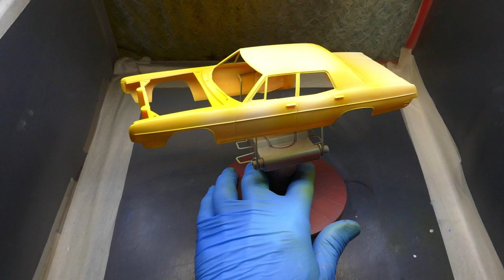How to build 1970 FORD GALAXIE TAXI AMT 1:25 scale model I step by step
Hello in this video I show you the steps and materials I used to make this 1970 Ford galaxie taxi.
scale model.

If you have any questions about the construction of the taxi, leave a message on the video.

Material I use:
- Vallejo Model Color Light Grey
- Vallejo Surface Primer Grey
- Tamiaya masking tape
- AK interactive Deep Red Intense Modelling Colors
- Vallejo Model Color Black
- Vallejo Model Air Aluminium
- ZAP Zap-a-Gap Medium CA+
- Tamiya Extra-Thin Cement
- vallejo premium-color metallic black-60ml
- Revell Contacta Professional
- Vallejo FlexiSander Dual Grit
- Vallejo Surface Primer Black
- Motip red
- Motip glossy
- AMMO Ultra Glue for Photo-Etch and Clear Parts
- Meguiar's Ultimate Polish
- Tamiya Spray-Work Painting
- AK interactive deep violet intense modelling color
- vallejo model color glossy black 17m
- AK interactive xtreme metal chrome 30ml
- tamiya clear red x-27
- tamiya clear yellow x-24
- tamiya clear orange x-26
- AK-800 sanpaper
- Mig Copper 0199
- vallejo model color stone grey-17ml
- vallejo model color olive grey-17ml
- Tamiya mark fit
- vallejo surface primer white-200m
- Metal Acrylic color Mig-196
- AMMO MIG 0192
- game air vallejo sun yellow 72706
- Ammo mig-0194
- Ammo Mig-0045
- Mr. Color GX Super Clear III UV Cut Gloss 18ml GX-112

Tools:
- Airbrush Harder & Steenbeck Colani
- Belkits SB002 Portable Spray Booth with LED